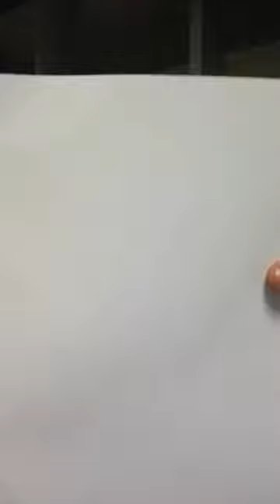حلقة اليوم: حاضنة الاعمال ومعرض التصدير للصين واستفساراتكم